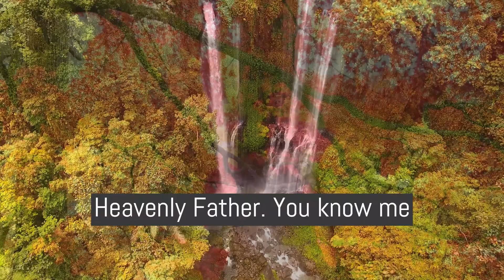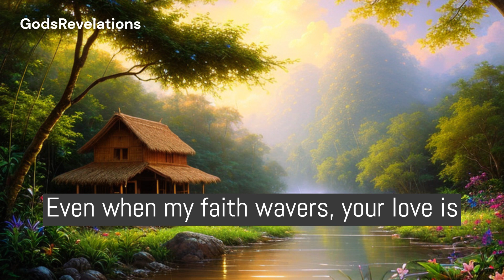Prayer For Personal Healing💙​🙏Pray to Be Healed and Recover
Heavenly Father, You're the God who heals, and my destiny is in Your hands. I come before You today ...💙​🙏

Experience the Power of Healing Prayer | Find Renewed Health and Faith 💫 | Join us in this uplifting journey of faith and healing. Discover the divine power of prayer and experience profound spiritual and physical renewal. 🙏🌟

🌟 ​Unlock the hidden knowledge that transformed my life...
 📖​ " Discover life-changing secrets in my ebook. "

God helps
Godly quotes
Bible Quotes
God Message Tarot
Financial abundance
Angels message
Jesus message
Godly quotes
Faith quotes
Universe message
Angel message
God Message For You Today
God says
Positive life affirmation
Lord Helps
Jesus quotes
God
God message
Jesus
Jesus message
God messages
Urgent message from God
Jesus says
Angel Signs
god message
god messages for me today
god message today for me
god's message for me today god's message today
god's message for you today god message for me
urgent message from god urgent message from god for you today
gods message today for me
god says
bible verses for sleep
god message for me today bible verses
god message for you god message today for me
audio bible
god blessings messages
god blessings message
bible scriptures
god message for me
god message today god's message
god's message for you bible verse for the day
bible quotes